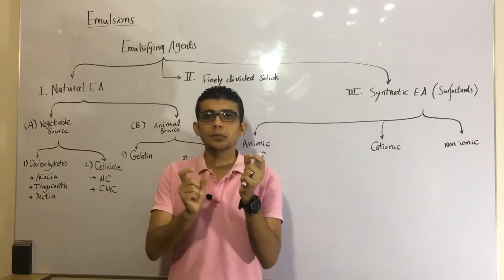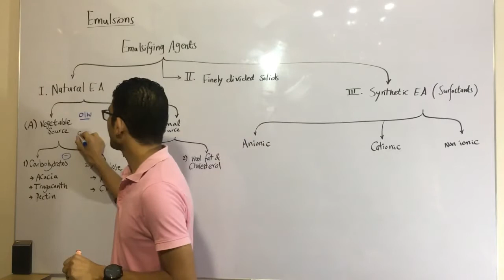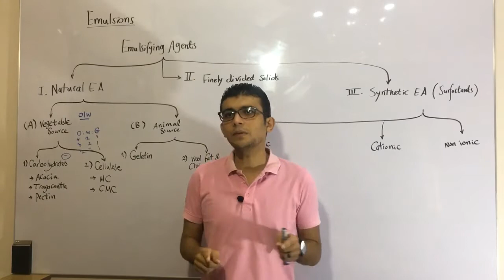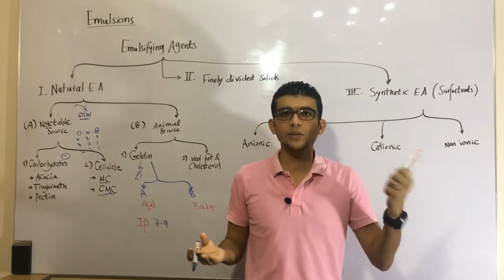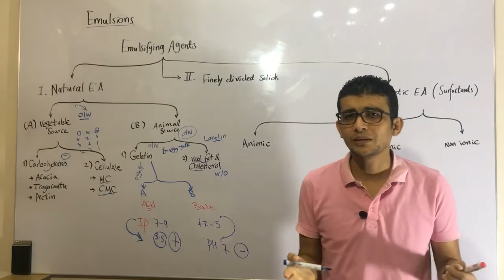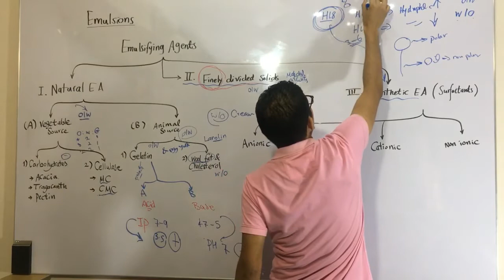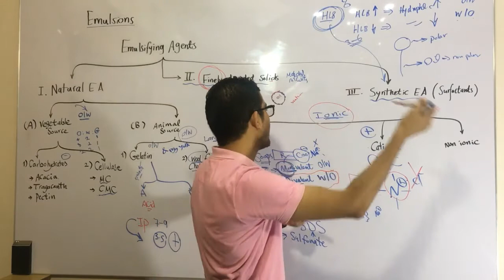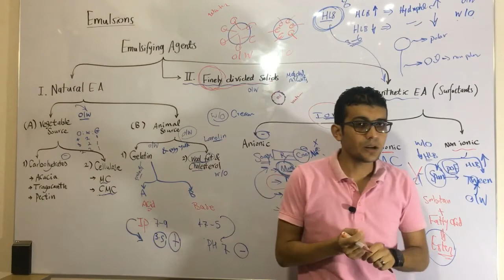Emulsion 2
pharmaceutics 1
emulsions
emulsifying agents